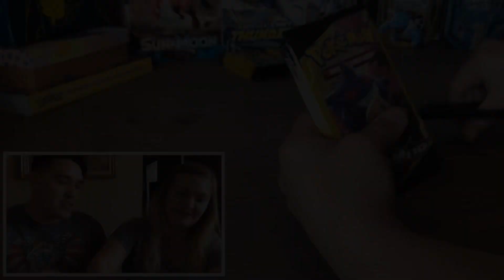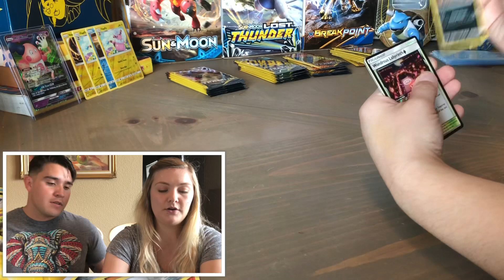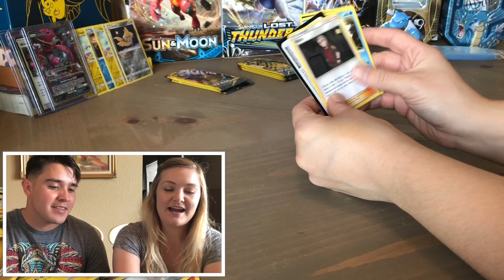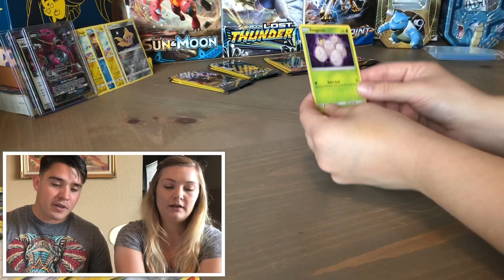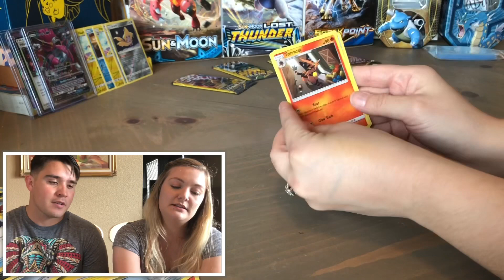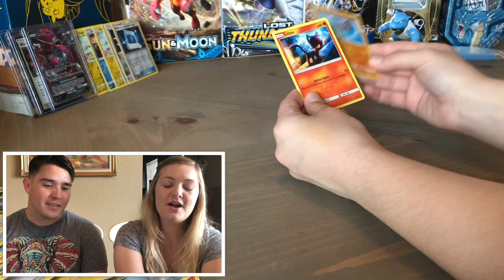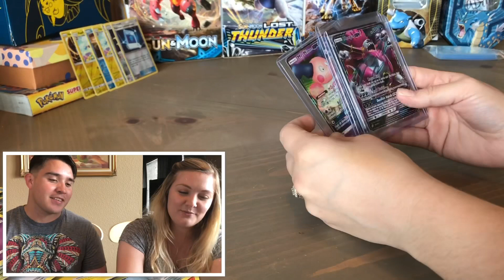We opened 40 packs !Dollar store packs !!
We pulled some awesome pulls once again. Have an awesome day.
Instagrams

Manda_Panaish
Issa_Fitrod